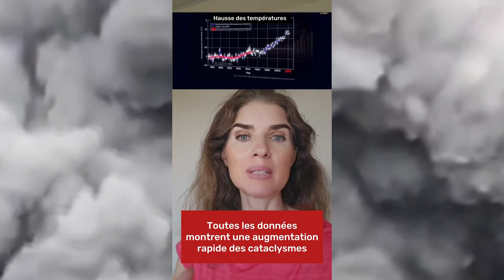Les volcans du Jugement Dernier se réveillent: êtes-vous prêts?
Vous croyez vraiment être immortels comme dans *Highlander*? Réveillez-vous! Les tremblements de terre et volcans s'activent de plus en plus. Yellowstone, l'Etna, les Champs Phlégréens… tous sont des super volcans prêts à exploser. Les preuves scientifiques sont claires, mais il est encore temps d'agir contre les changements climatiques. Ne manquez pas cette chance!.

Forum international en ligne “ Crise Globale. La Responsabilité ”

▶️ Forum international en ligne “ Crise Globale. Il y a une solution ”